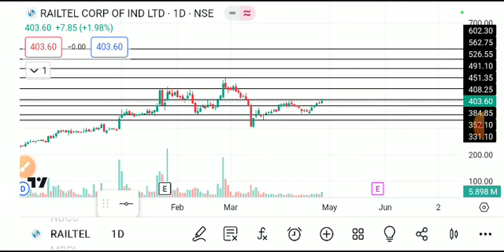RAILTEL SHARE LATEST NEWS Y,RAILTEL SHARE ANALYSIS,RAILTEL SHARE TARGET,RAILTEL SHARE NEWS